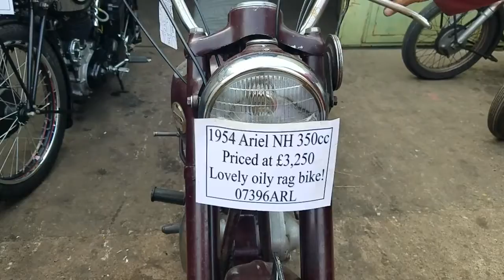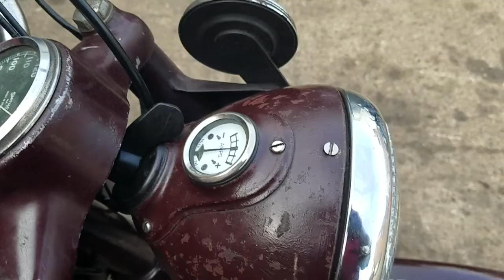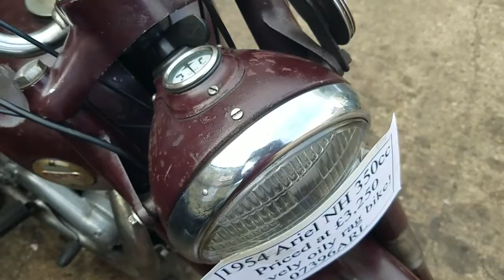1954 Ariel NH 350cc at Andy Tiernans